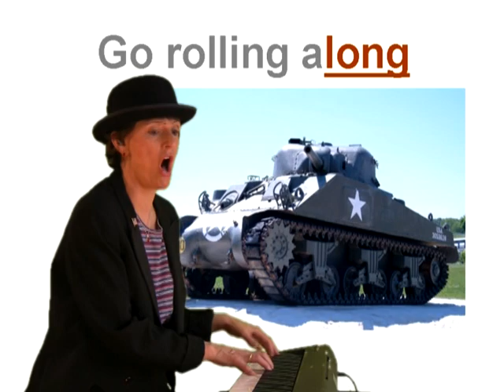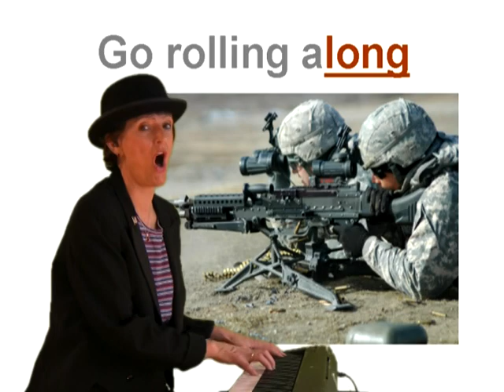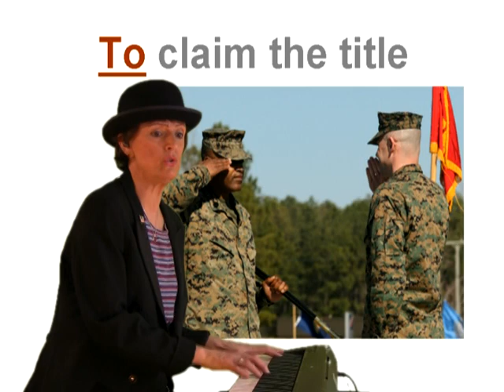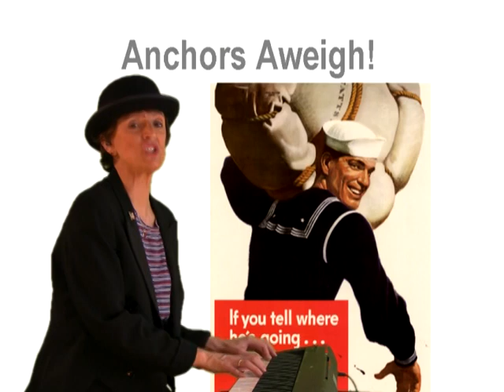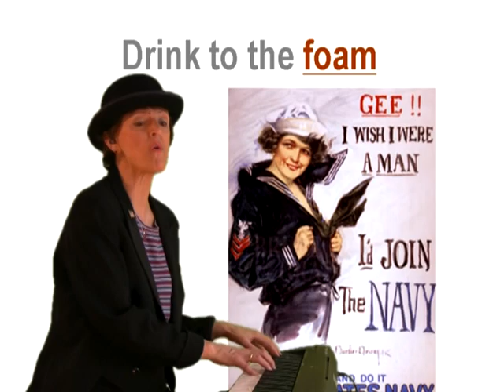Caissons Go Rolling Along / Marines Hymn / Anchors Aweigh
Easy2Sing videos are designed for group activities in senior care residences and organizations.  Low keys, synchronized words.  Pictures to enhance the experience and engage attendees who are unable to sing.  Enjoy!

More info at Easy2Sing.com